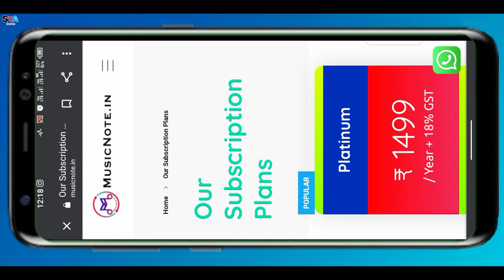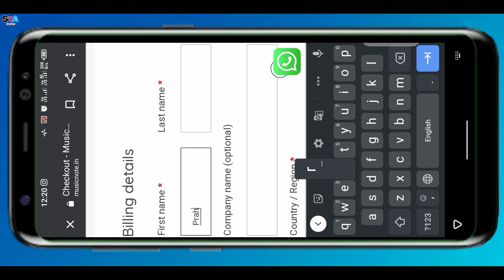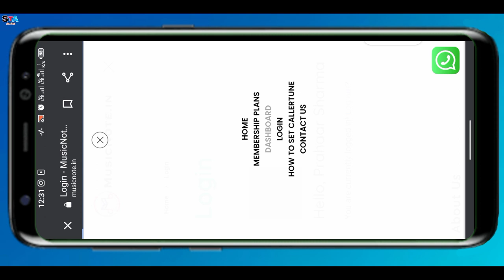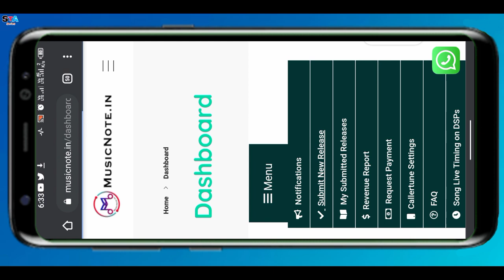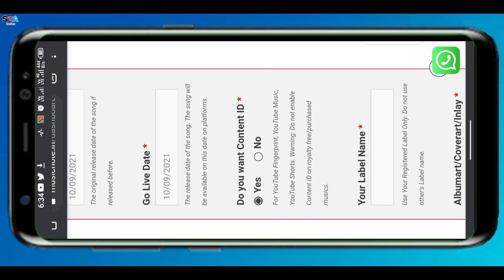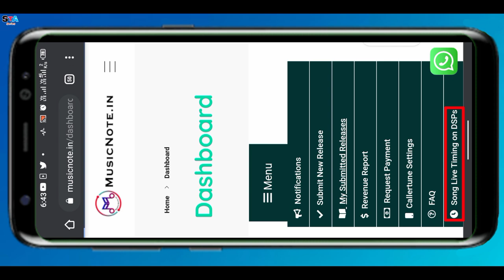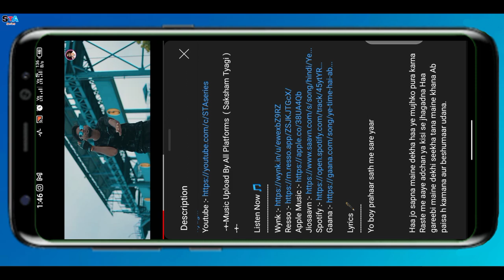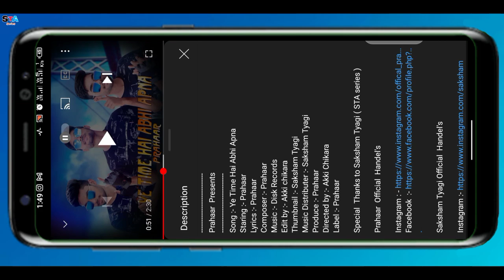Musicnote Distribution 🔥| Instagram Par Song Kaise Upload Kare? How To Get Song License? LIVE 🔴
Welcome Guyss.

Hello Dosto,🙏🙏

दोस्तों आज मैं आप सबको बताऊंगा कि अगर आपको अपने सोंग्स किसी भी म्यूजिक प्लेटफार्म या ऐप्स पर अपलोड करने है और अपने किसी भी सॉन्ग का या म्यूजिक का लाइसेंस यानी कि कंटेंट आईडी लेनी है तो आपको क्या करना होगा। वो भी लाइव और प्रूफ के साथ इसी वीडियो में तो इस लिए वीडियो को एंड तक जरूर देखें।

Friends, today I will tell you all that if you have to upload your songs on any music platform or apps and have to take license of any of your songs or music ie Content ID, then what you have to do.  That too in this video with live and proof, so watch the video till the end.

Boya Mic Unboxing 😮 | Boya Mic Price | Boya Mic Original | Boya Mic is Not Working in Android |

Some queries :-
How To Get License For Song
How To Release Music On All Platforms
How to license song for youtube video
How to upload song on instagram
Margo Music Content ID
How to get license for music on YouTube
Musicnote Review
STA series
Apne song ka license kaise le
How to become artist
How to get youtube song license
How to release song professionally
How to upload song on all music Platforms
Instagram par song kaise upload kare
Music distribution kaise kare
Song ka license lene se apps par upload karne tak ka pura process
Song upload on all music app
Sabhi jagah apna song kaise upload kare
How to get content ID for song
How to upload song on jiosaavn,wynk,resso, Spotify,Amazon music,instagram & apple music.
How to sell music
Musicnote members plan kaise le
How to become a professional singer
Youtube content ID
Saksham Tyagi
How to get youtube content ID
Indian music distribution
Music distribution karne ka sahi tareeka
How to upload song on music apps

GADGET :-
BOYA MIC

MY OLD MIC